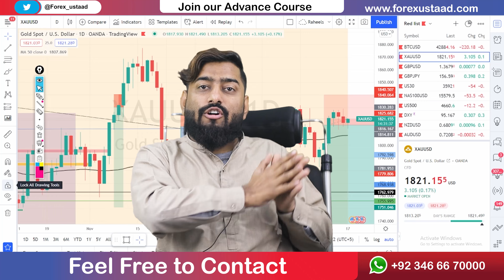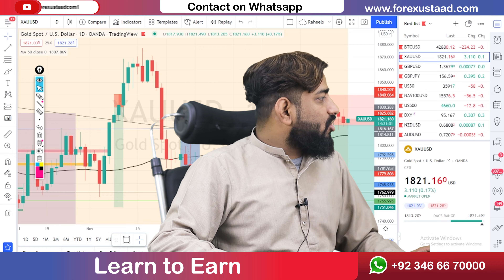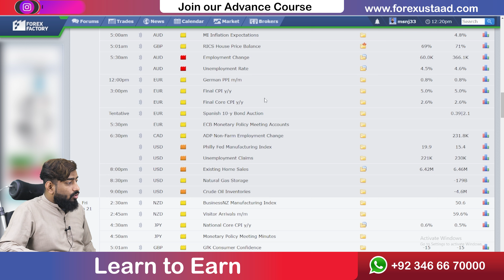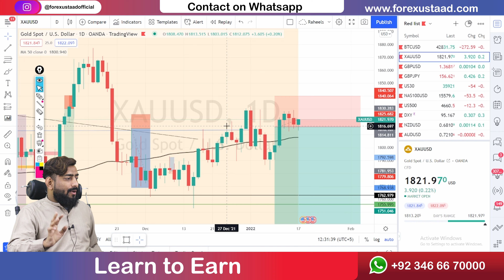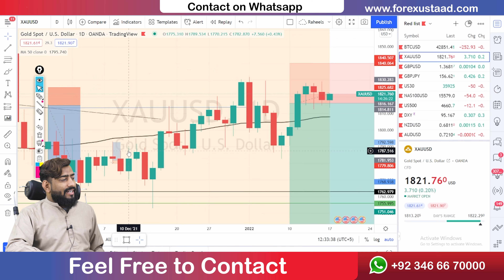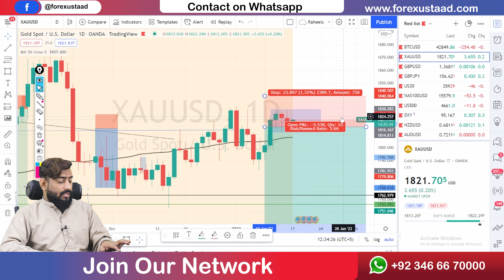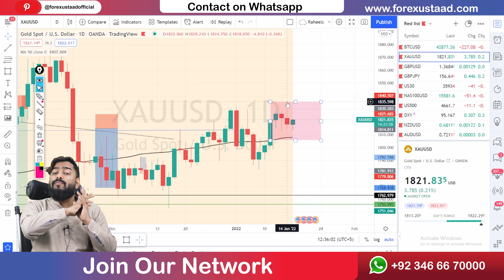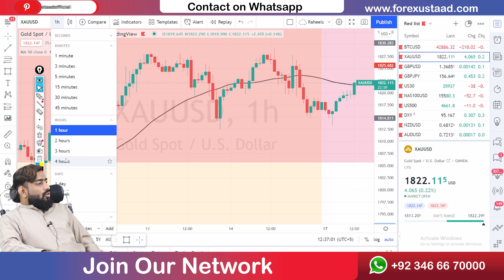Forex GOLD (XAUUSD) Weekly Financial Technical analysis in URDU/Hindi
Forex GOLD (XAUUSD) Weekly Financial Technical analysis in URDU/Hindi 17 January 2022 to 21 January 2022
In this video I'm going to tech you how to do Financial Technical analysis by using GOLD pair in Forex market called as XAU-USD as well.
My name is Raheel Nawaz from Forexustaad so lets start

THANKS..